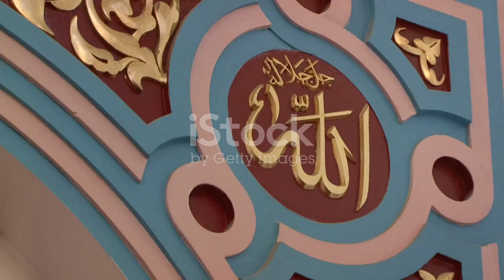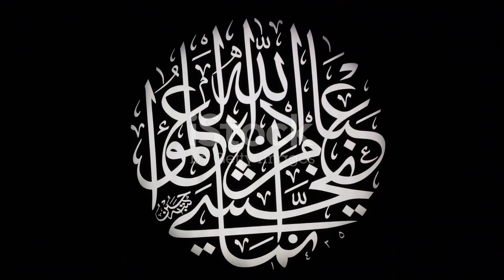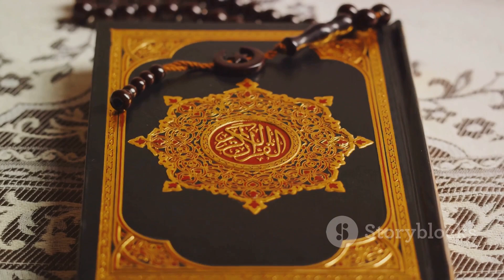Names of Allah: An Islamic Exploration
Names of Allah: An islamic Exploration. TheEvolver : The Channel that Explores the future of Technology, Culture, society and religion . Our focus is to create content can be enjoyed by all age level, have some quality time educational , informative, virtual story time. @the_evolver